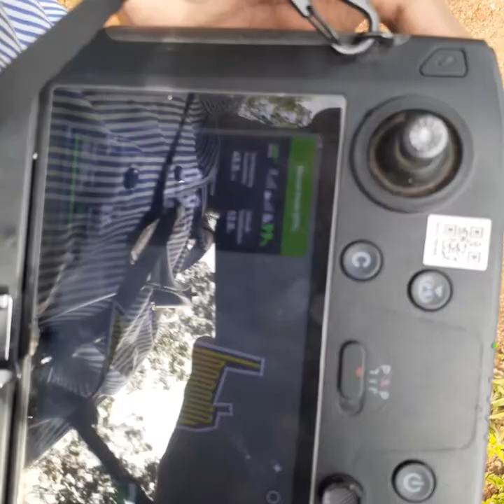රබර් වගාවට මතුවූ දිලීර හානියක් ඩ්‍රෝනයානාවක් උපයෝගීකරගෙන කාබනික ප්‍රතිකාර ලබාදීම